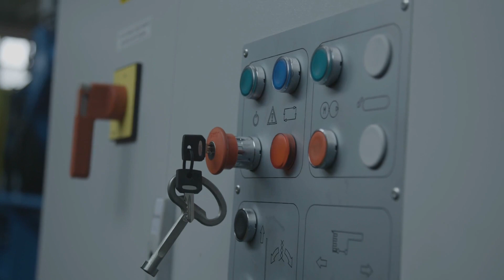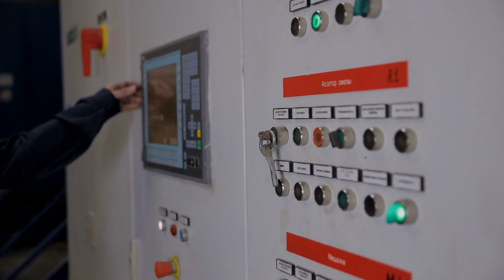How to Know If Your Projects Suffer from Cowboy Commissioning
Start here for more resources to help you with commissioning of industrial plant process and energy systems: